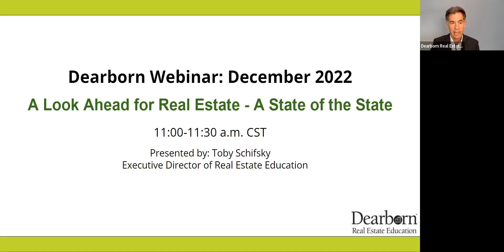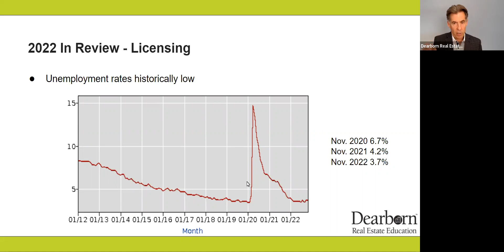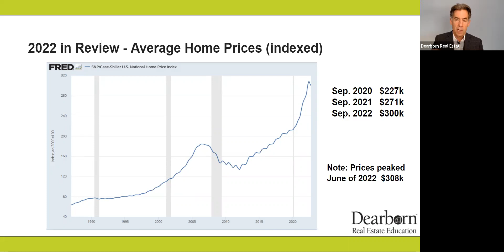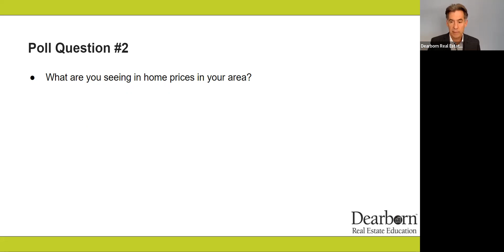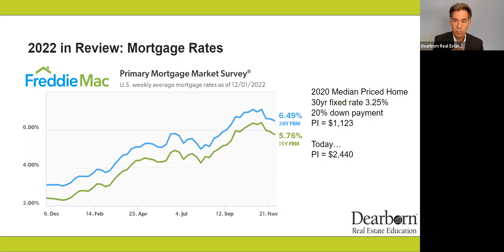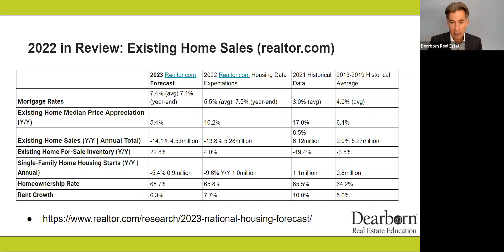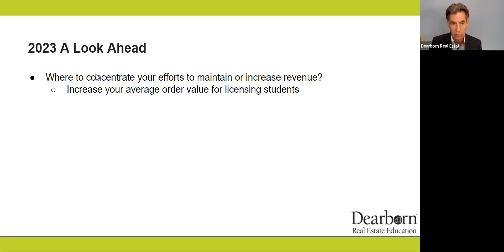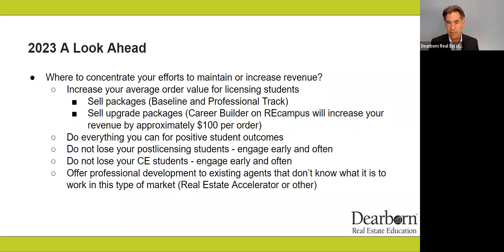A Look Ahead for Real Estate: A State of the State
Gear up for a new year with Dearborn as your partner. Join Toby Schifsky for this 30-minute webinar recording to see what the real estate industry could look like in 2023. Toby will get out his crystal ball and share his insights on emerging trends in housing, real estate brokerage, agent counts, and what it all means for educators in 2023.

Use this webinar to spark an informative conversation regarding the future of your real estate business.